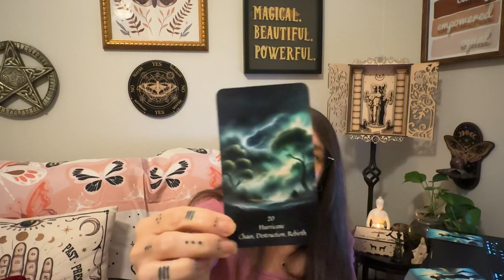Positivi-Tea: Insights for a Magical Day - Hurricane - August 24, 2024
Topics - Choas, Destruction, Rebirth
Vlog topic reminder, Fake Fall, Student Loans, Wildfires

Blessings,